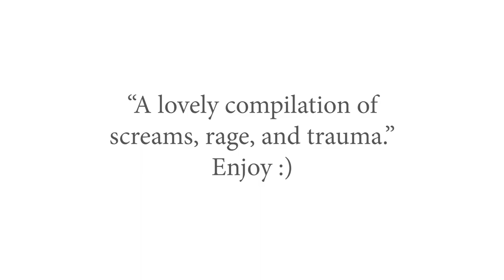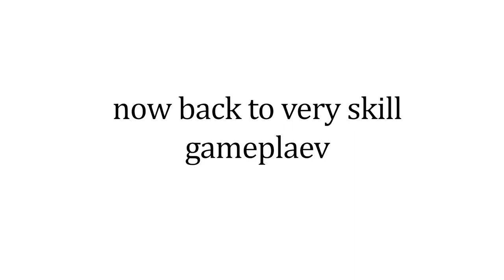Watch Me Crash Several Helicopters | Warzone Funny Moments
OR check out my Twitch, streams a few nights a week

A bit of a low-key video this week, but I think it turned out alright.
[M E R C H]
[J O I N   T H E   D I S C O R D !]
A massive thanks to Jemay Fassom for the custom outro music!
(P.S. I don't always use it.)
Music supported by 'your best friend jippy'
CPU: AMD Ryzen 5 2600X
RAM: 16GB
GPU: Gigabyte RX 5700 XT
3x ASUS VS228 1080p Monitors
Microphone: Rode NT-USB
Lumix 25mm Lens
Olympus 45mm Lens
Videomic Pro
Neewer Bi-Colour 480 LED - 2x